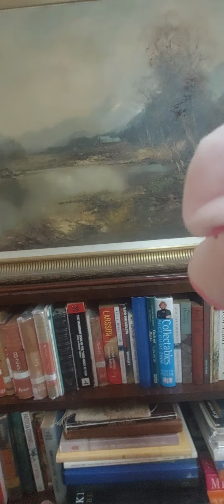PINK PIGLET HAS AN INSPECTION OF MY BEDROOM TO SEE IF IT PASSES HIS APPROVAL FOR A NEW LADY VISITOR.